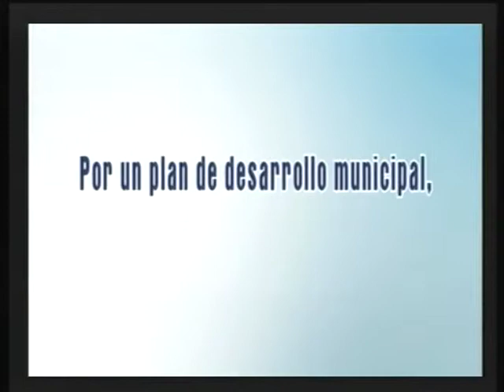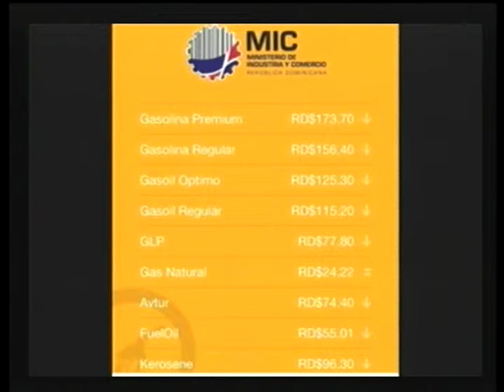Efecto Ciudadano 22 1 2016